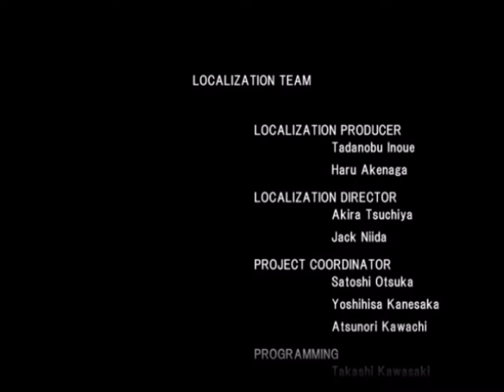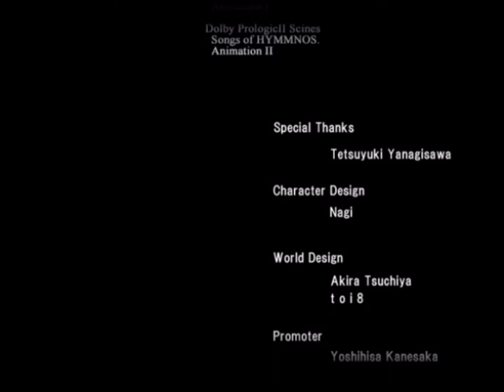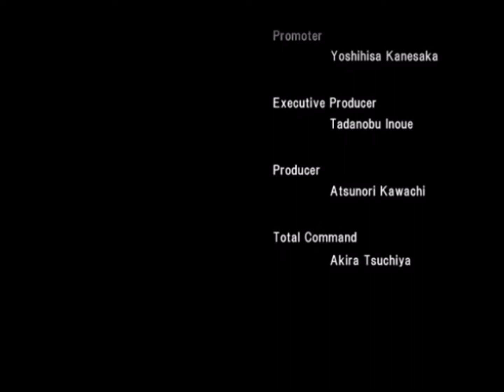[TAP] Ar Tonelico: Melody of Elemia - Episode 33 (Aurica/Shurelia Ending)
Now this one I actually forgot to publish because of halo, yeah. So here's a 2 hours special, because there wasn't a good spot to cut it into two episodes.

One hour of it is just grathmelding all the items on the game, three times, it's all the conversations the girls have with Lyner about the items, most of Shurelia's commentary is really fun.
There's some other stuff I never did on Misha's route and the actual endings for this one.

But that was it for this game, I haven't even decided what to record next so it might take a while.

0:00 Stuff
10:32 Grathmelding Aurica

34:45 Grathmelding Misha
58:06 Grathmelding Shurelia
1:26:04 More Stuff